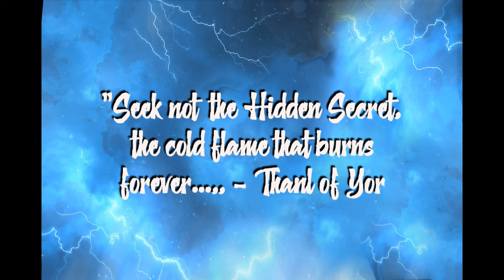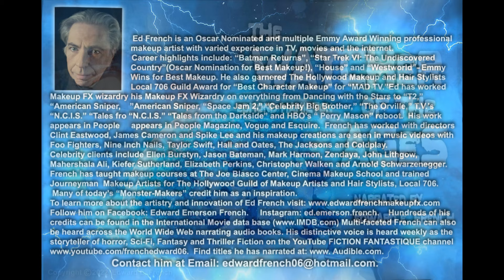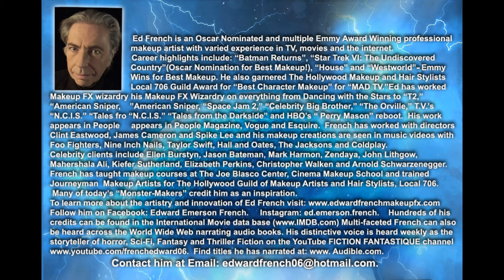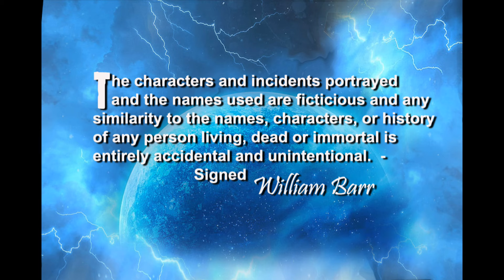The Watcher of the Ages by Edmond Hamilton narrated by Edward E. French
A myth of the ancient world comes to fearsome life in this tale of sci-fi and horror!  Award winning Makeup FX Artist Ed French in a thrilling performance reading in the style of the Golden Age of Radio!